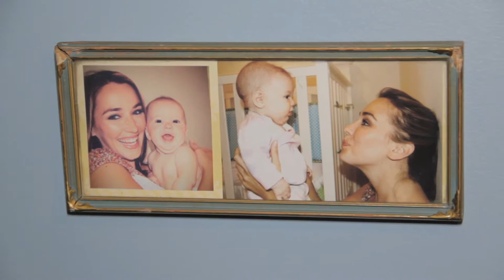K2D7 First Day of Production